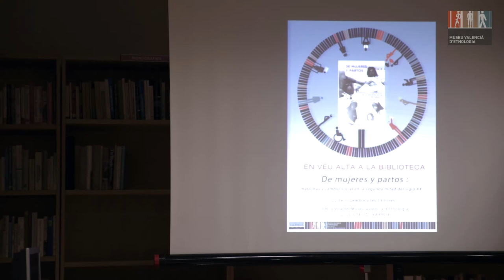De mujeres y partos: matronas y cambio social en la segunda mitad del siglo XX.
«Durant la segona mitat del segle XX es va produir un canvi substancial en la vivència del part per a les dones. Les grans transformacions econòmiques i socials que van succeir al nostre país van ser determinants per a la institucionalització dels naixements, que van passar de ser actes íntims que succeïen en el domicili de les parteres amb la companyia i l’atenció d’una comare, a ser actes quirúrgics i medicalitzats que les parteres van haver d’acceptar. Les comares van ser testimonis excepcionals d’este canvi com a professionals que van atendre els parts».